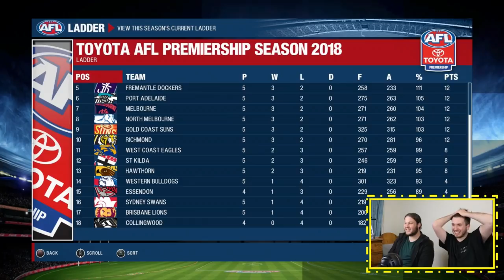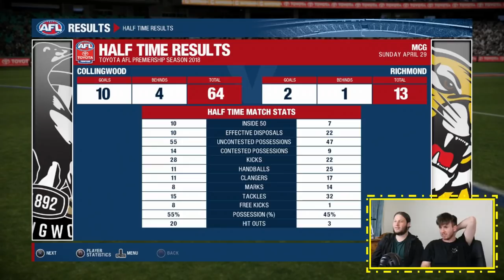CAL BROWN DROPPED? | AFL EVOLUTION CAREER EPISODE 2